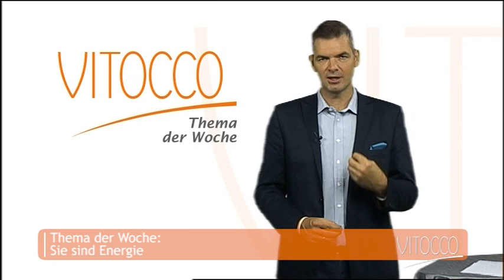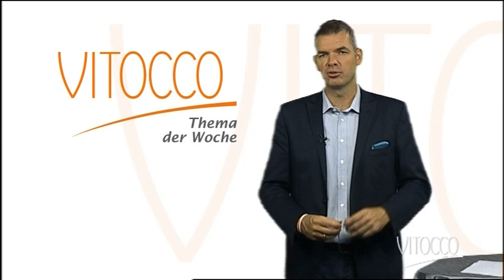Vitocco Live - 29.08.2013 - Du bist Energie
Die Sendung "Vitocco Live" läuft donnerstags von 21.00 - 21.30 Uhr auf dem Schweizer Privatsender Schweiz 5.

Alexander Vitocco ist Life Coach aus Leidenschaft und zeigt Ihnen unterhaltsam aber tiefgründig, wie Sie ein erfüllteres und erfolgreicheres Leben führen.

Von Sendung zu Sendung führt er Sie sicher zu Ihrem Lebenserfolg!

Alexander Vitocco ist der erste zertifizierte Life Success Coach Deutschlands sowie der erste zertifizierte Life Mastery Coach ausserhalb der USA. Er hat bereits Tausenden gezeigt, wie man Herr seines Geistes wird und somit alles erreichen kann, was man will.